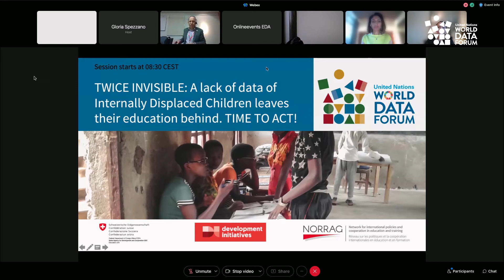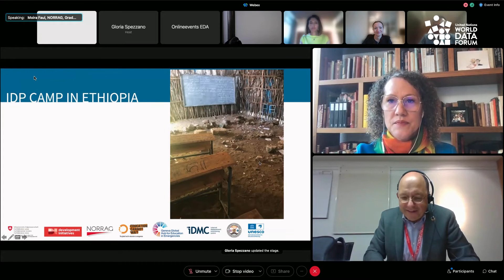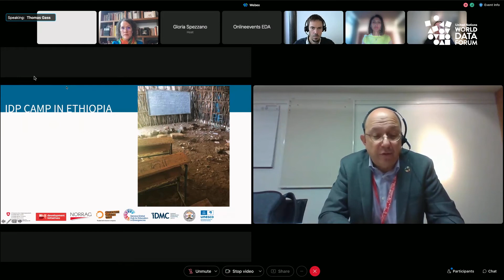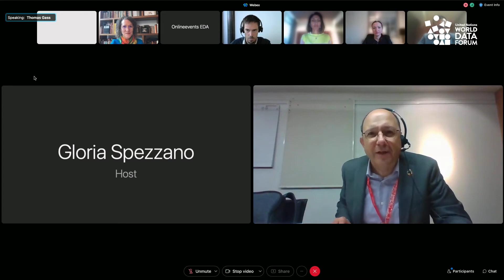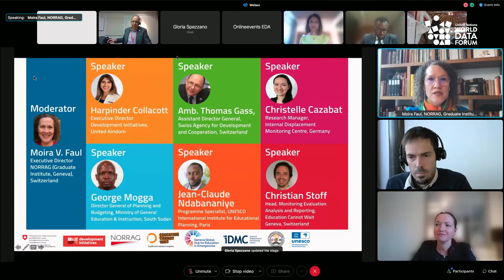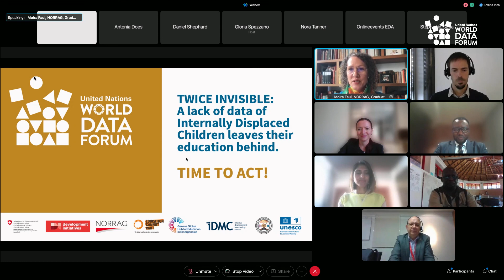(TA5.08) TWICE INVISIBLE, lack of education in crises leaves Internally Displaced Children behind ––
(TA5.08) TWICE INVISIBLE, lack of education in crises leaves Internally Displaced Children behind –– Time to Act!

Organiser(s): Swiss Agency for Development and Cooperation (SDC); NORRAG/Graduate Institute; Development Initiatives

About 68 million people are forcibly displaced due to conflict and violence. Of these, over 41 million are internally displaced persons (IDPs), half of them are children below age 18 who hardly access education. Internally displaced children belong to the most vulnerable and least visible groups in emergency and protracted crisis situations, their age-specific needs often neglected. An unaccounted number are denied their right to education. These children are not just left behind at short term but are at risk of permanently being left behind!

Lacking data is a key reason for this neglect. It leaves these children “twice invisible”, in national population as well as global education statistics. Hence, they fall off the radar for action to be taken. Collecting data in crises is a huge challenge; in particular, when it comes to education. Progress has been made, concerning refugee education. But IDPs fall through the cracks hardly appearing in established national education information management systems (EMIS). The actual number of internally displaced children in need of education is unknown, but estimates are now available to support initial planning at the country level.

Recognizing the urgency of the situation, national Ministries of Education as well as humanitarian and development agencies are taking action. Innovative and vital partnerships are needed to ensure that information on internally displaced children and their education is collected for responses on the ground.

The session will discuss questions such as: What are forward looking approaches for national Ministries, development and humanitarian actors to work together filling the data gap? Innovative partnerships have been established to improve data. The discussion will build on the practical experience from South Sudan and other meaningful contexts. The panelists will reflect on how the COVID-19 crisis has generated challenges for collecting data and exacerbated the inequality in schooling.